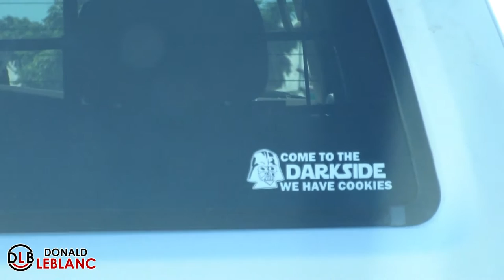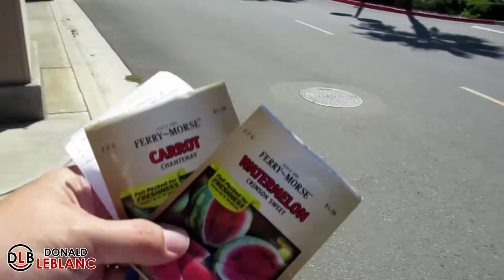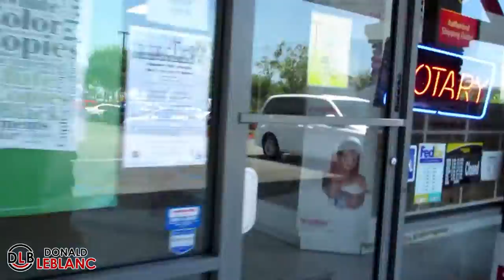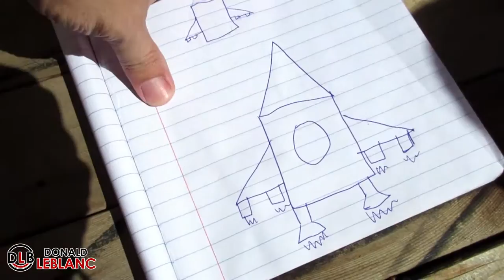Another Lowes Build & Grow, my P.O. box, and building a rocket ship with my son